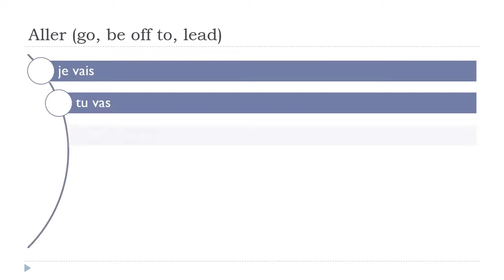เรียนภาษาฝรั่งเศส = Aller # Indicatif Présent